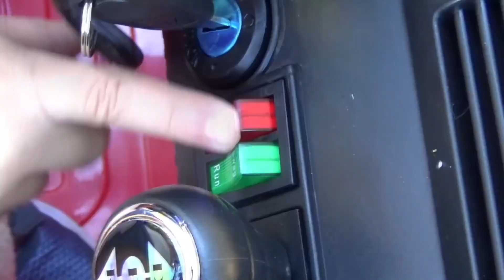قصص مضحكة عن دراجة نارية وسيارة